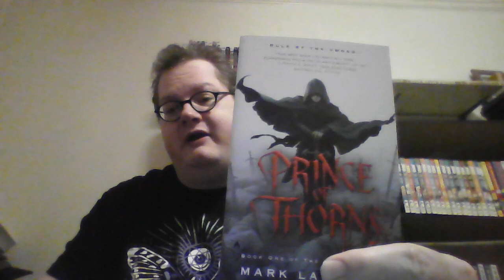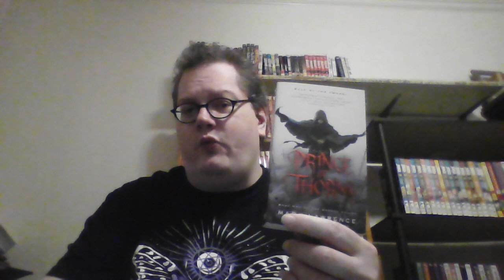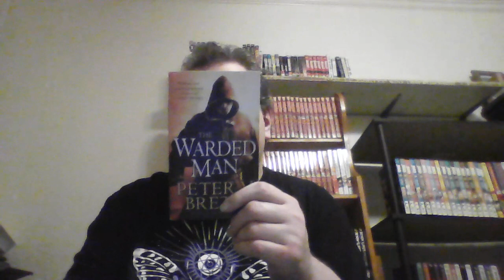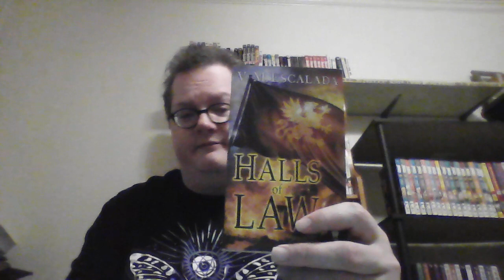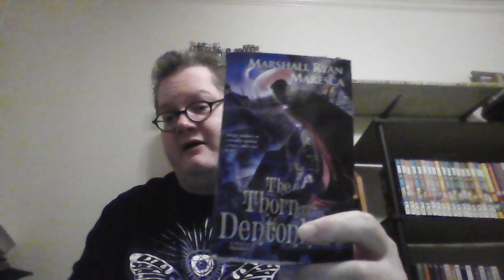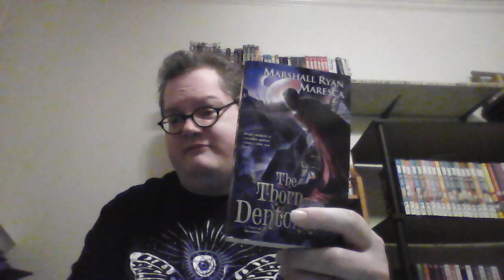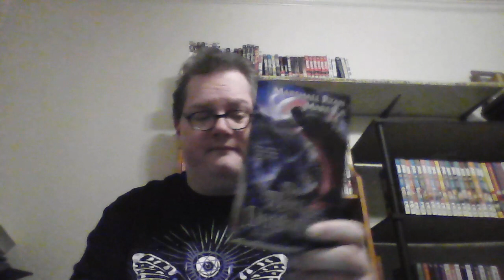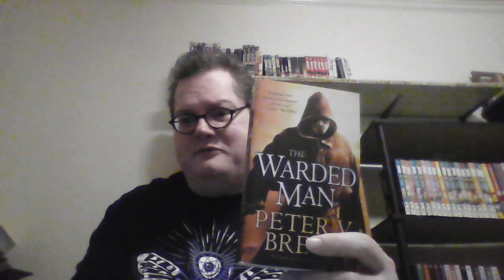Try A Chapter Tag (Lawrence, Brett, Escalada, and Maresca)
Books Mentioned:
Prince of Thorns by Mark Lawrence
The Warded Man by Peter V. Brett
Halls of Law by V.M. Escalada (Violette Malan)
The Thorn of Dentonhill by Marshall Ryan Maresca